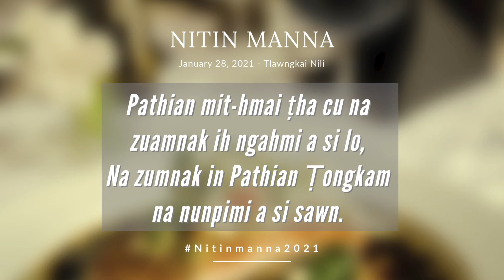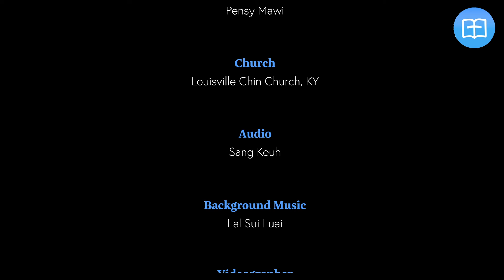January 28, 2021 | Nitin Manna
NITIN MANNA
January 28, 2021
Tlawngkai Nili

"Pathian Mit-hmai Ṭha Hmu Thiam Aw"

Pathian le kan Bawipa Jesuh nan theihnak thawngin
zaangfahnak le daihnak cu famkimzet in co hram uh!